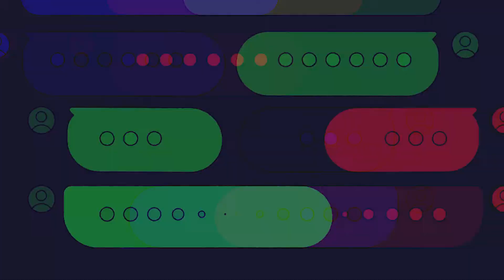ANDROID PHOTOGRAPHY_PLANTS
You can view photos on my Facebook Page "Margz Photography".These photos were taken in our garden.